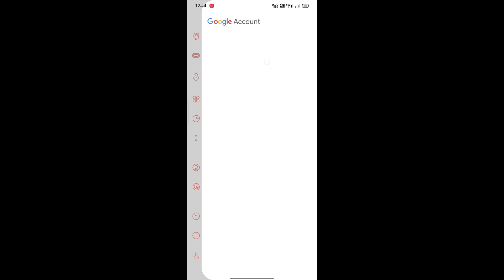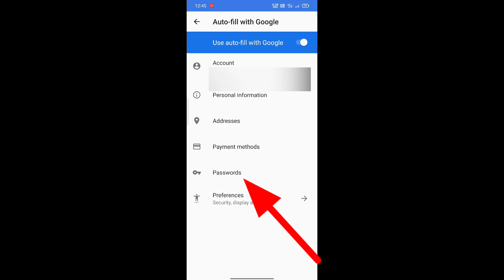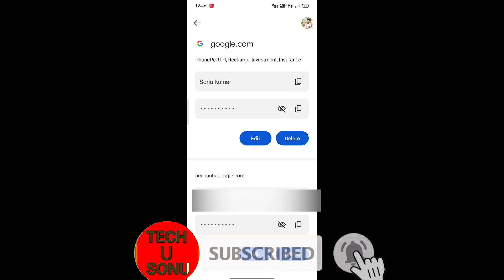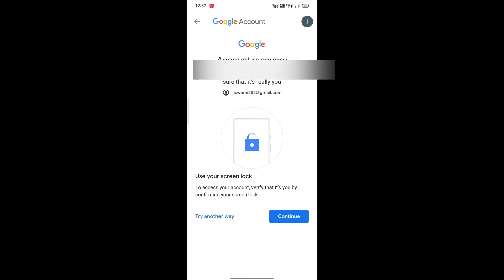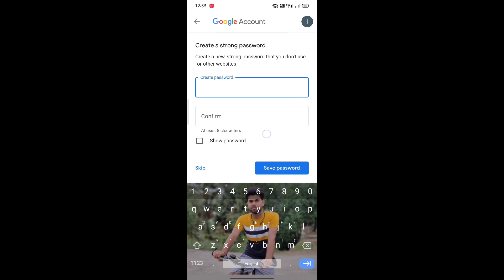gmail/email id ka password kaise pata karen (2022) | email id ka password bhul gaye to kya kare 2022